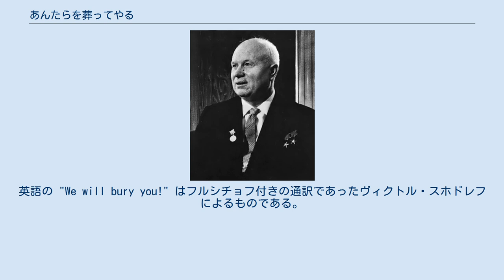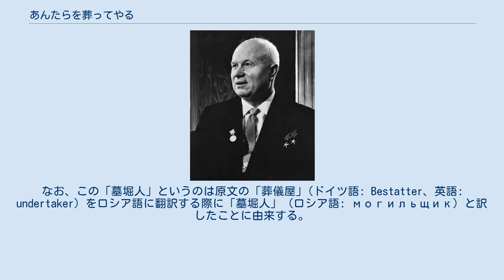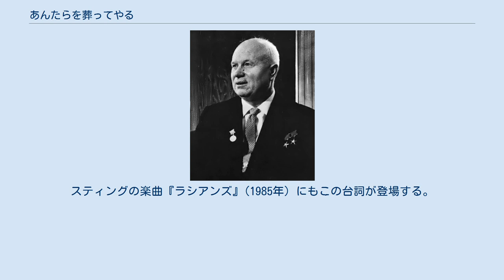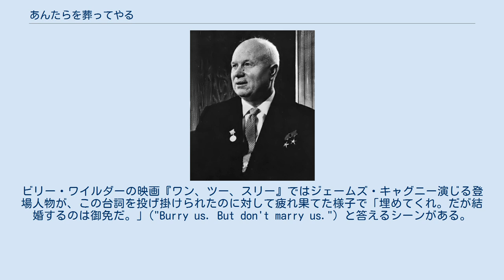あんたらを葬ってやる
ニキータ・フルシチョフ
ニキータ・フルシチョフ（1961年） 「あんたらを葬ってやる！」 (英語：We will bury you!、ロシア語: «Мы вас похороним!»、ラテン文字転写例：My vas pokhoronim!) は、1956年11月18日にモスクワのポーランド大使館で行われたレセプションでソビエト連邦共産党書記長のニキータ・フルシチョフが西側諸国大使に向けた演説の際に言い放った言葉である。
英語の "We will bury you!" はフルシチョフ付きの通訳であったヴィクトル・スホドレフによるものである。
 1956年11月18日にポーランド大使館で行われたレセプションにポーランドの政治家ヴワディスワフ・ゴムウカとともに出席したフルシチョフは、並み居る西側諸国大使を前にして「資本主義国家について言えば、我々が存在するか否かは諸君らが決めることではない。諸君らが我々のことを気に入らないのであれば、我々の招待を受け入れたり、諸君らに会いに来るように我々を招待しないでくれたまえ。」と語り、続けて「諸君がそれを受け入れるかどうかにかかわらず、歴史は我々の側にある。あんたらを葬ってやる！」(Нравится вам или нет, но история на нашей стороне. Мы вас похороним!") と言い放った。
これを聞いたNATO加盟国12か国およびイスラエルの外交使節団は、すぐさまその場を退室した。
 これに対して、1959年にフルシチョフが米国を訪問した際にロサンゼルス市長ノリス・プールソンはフルシチョフを迎える演説で「我々は、あなたの『あんたらを葬ってやる！』という言葉には同意しない。あなたは我々を葬るべきではなく、我々があなたを葬るべきでもない。我々は自らの生き方に満足している。我々はその欠点を認識し、常にそれを改善しようとしている。しかし、ひとたび挑戦を受ければ、我々はそれを守るために死ぬまで戦うだろう」と述べた。
一方、ほとんどのアメリカ人はフルシチョフの言葉を「核の脅威」であると解釈していた。
 フルシチョフは別の演説で「シャベルを取って深い墓を掘り、植民地主義を可能な限り深く埋めなければならない」と宣言している。
1961年にモスクワのマルクス・レーニン主義研究所で行った演説では、ソビエト連邦にとっての「平和共存」とは、「全世界における、プロレタリアートと攻撃的な帝国主義勢力との間の、激烈な経済的、政治的、イデオロギー的闘争」を意味する、とも語っている。
その後、1963年8月24日にはユーゴスラビアで「私はかつて 『あんたらを葬ってやる！』と言い、そのために困った目に遭った。もちろん、我々がシャベルで彼らを埋めるわけではない。彼らの内なる労働者階級が彼らを埋めるのだ」と演説している。
これは『共産党宣言』第1章の結言「ブルジョアジーはなによりもまず自分自身の墓堀人をつくりだす。ブルジョアジーの没落とプロレタリアートの勝利とは、ともに避けられない。」を下敷きとしたものである。
なお、この「墓堀人」というのは原文の「葬儀屋」(ドイツ語: Bestatter、英語: undertaker）をロシア語に翻訳する際に「墓堀人」（ロシア語: могильщик）と訳したことに由来する。
フルシチョフ自身は回想録の中で「敵のプロパガンダがスローガンを取り上げ、すべて不釣り合いに吹き飛ばしたのだ」と述べている。
 一部には「あんたらの葬式に出てやる」または「あんたらよりは長生きしてやる」と訳すべきだとする論者も存在する。
こういった論者は、フルシチョフがよく見せた頭上で手を強く握り合わせるジェスチャーを踏まえて、資本主義が終焉を迎えたときにロシアが葬儀の手配をしてやるのだ、という意味であると述べている。
翻訳家のマーク・ポリツォッティは、2018年のニューヨーク・タイムズの記事で、フルシチョフの言葉は当時誤訳されており、「我々（の体制＝共産主義）は諸君（の体制＝資本主義）より永続きする」（"We will outlast you."）と訳すのが適切であろう、としている。
 フルシチョフは激情家として有名であった。
娘さえも「彼は言葉が荒く、話し手を邪魔したり、テーブルに拳を打ちつけて抗議したり、足を踏み鳴らしたり、口笛を吹くことさえあった」と認めている。